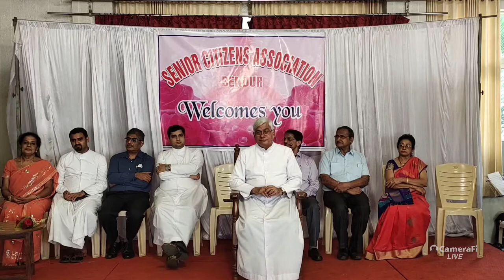Senior Citizens Day I 2021 Bendur Unit I